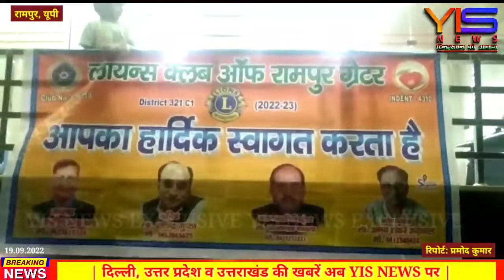लाइंस क्लब रामपुर ग्रेटर द्वारा कटे होट, तालू एवं क्षय रोग उन्मूलन कार्यक्रम आयोजित।